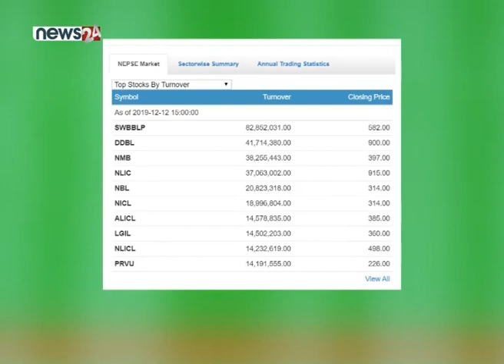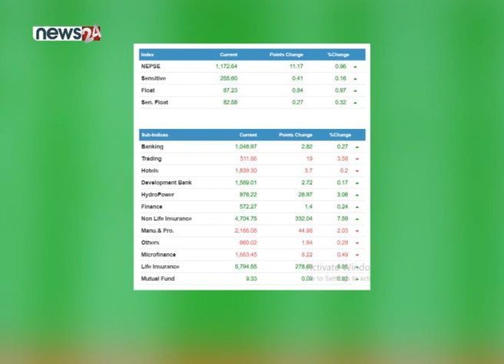यो साता शेयर बजारमा सुधार - NEWS24 TV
नेप्से परिसूचक साताभर नै बढे पछि लगानीकर्ता थप उत्साहित बनेका छन् । परिसूचक नेप्से लगतार सकारात्मक भई ११ कम्पनीको शेयरमूल्य करिब १० प्रतिशत बढेर शेयर मूल्यमा सकारात्मक प्रभाव परेको छ ।